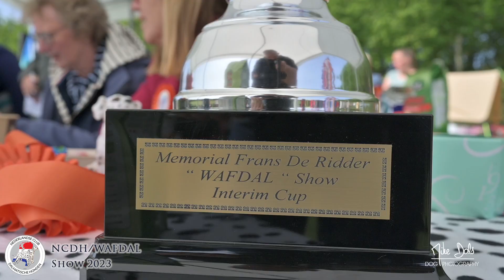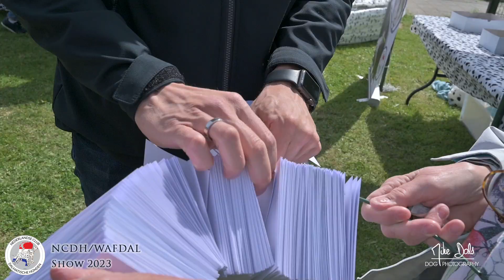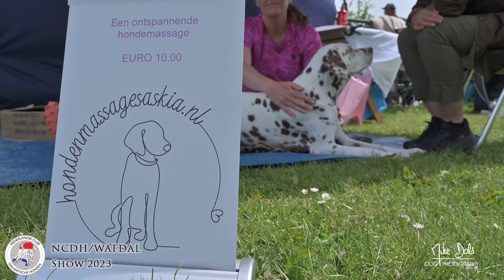NCDH WAFDAL Clubmatch 29-05-2023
Korte sfeerimpressie van de NCDH-WAFDAL clubmatch van 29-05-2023.

Harzmann - Clear Sky
Music from Uppbeat (free for Creators!)

Hey Pluto! - Bring The Sunshine